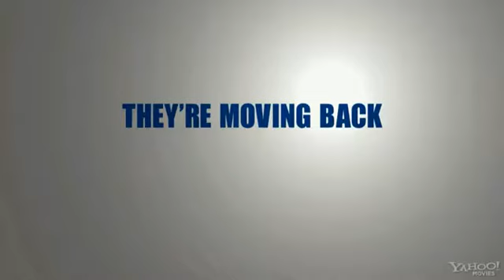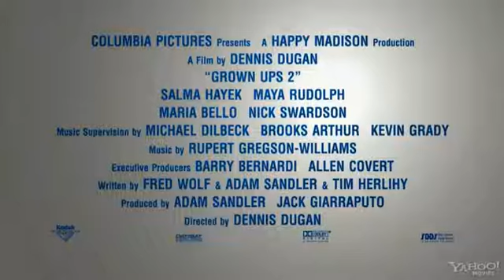«Одноклассники 2».Русский официальный трейлер2013